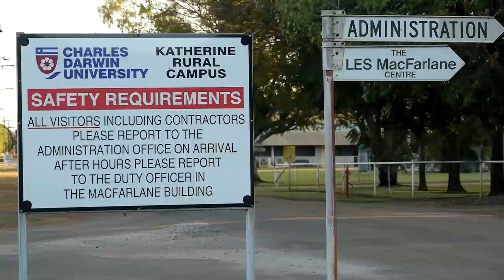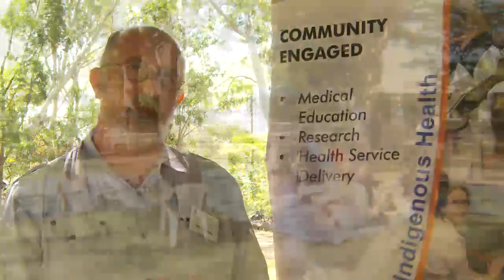Remote Health Experience Program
Records the events of the 2012 Remote Health Experience Program, held in Katherine Nothern Territory. This was an event for Year 1 NT Medical Program students, Nursing students, Allied Health staff and Aboriginal Health Workers.